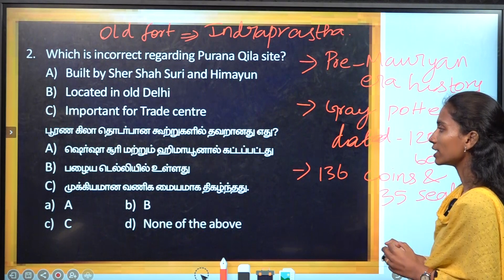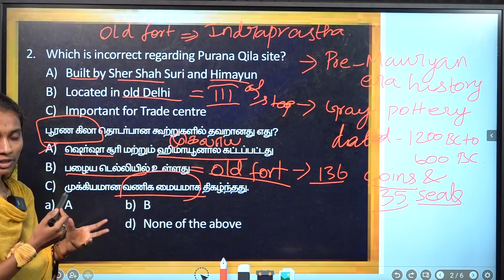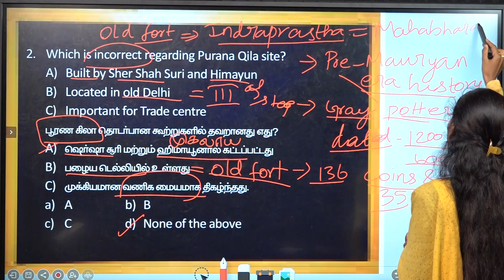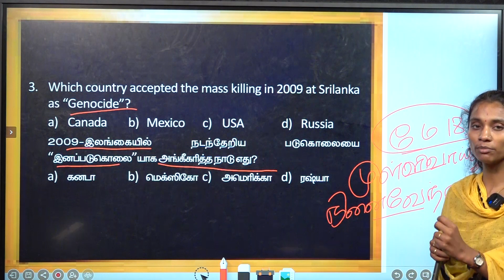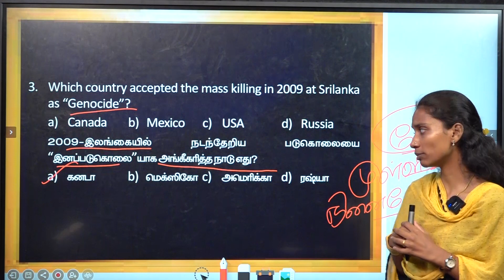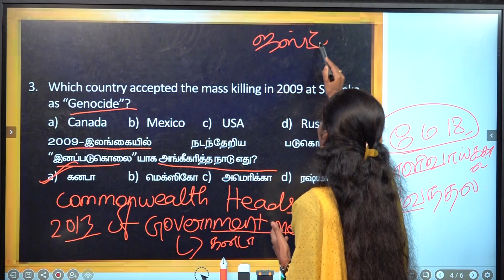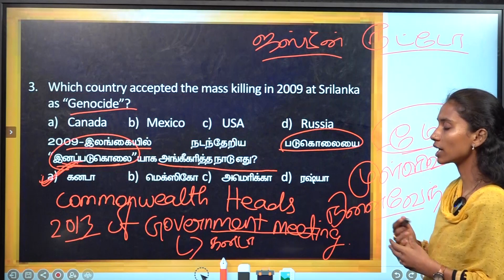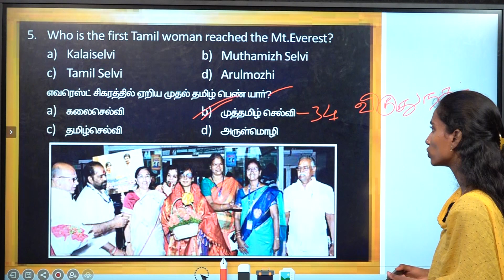DAILY CURRENT AFFAIRS PRACTICE | May 31 | Suresh IAS Academy